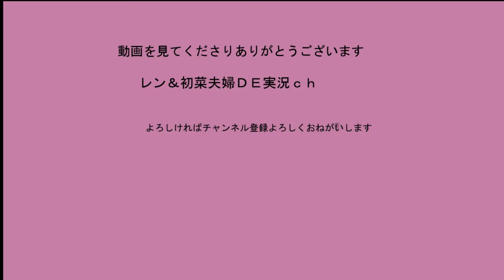名古屋ブレイブポイントさんに、お邪魔してきました【初菜のサバゲー日記＃17】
今回もまたサバゲー動画
7/17に名古屋はイオン有松店ブレイブポイント様にお邪魔してきました
ここはホントに迷路みたいでした
BravePoint名古屋店様

twitterやってます登録よろしくお願いします。
主にレンがやってます